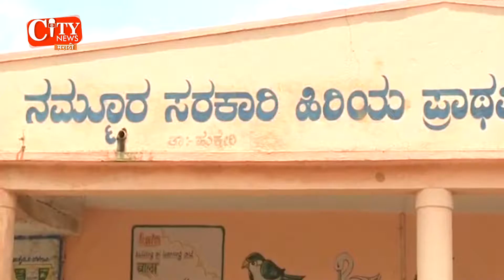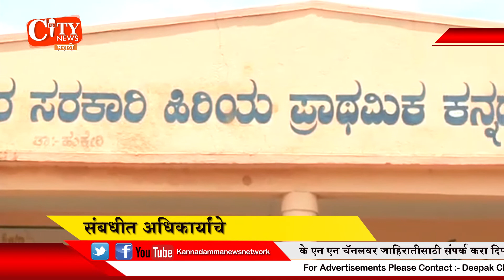MUDDHALI KANNADA HIGH SCHOOL COLAPSED DUE TO HEAVY RAIN VILLAGERS DEMANDING TO GOVT TO REPAIR SCHOOL